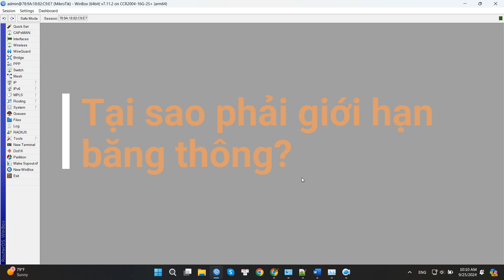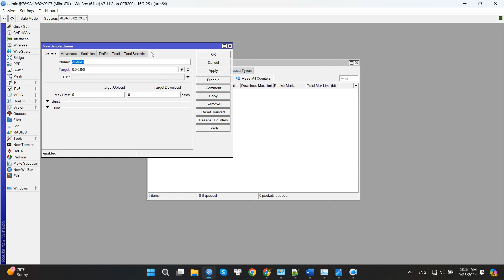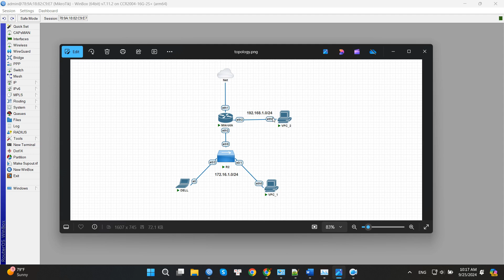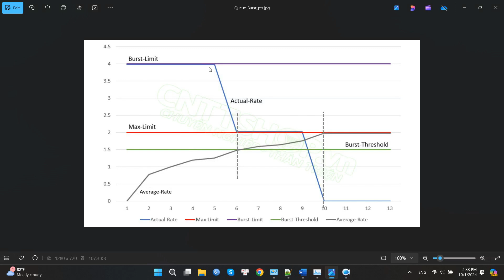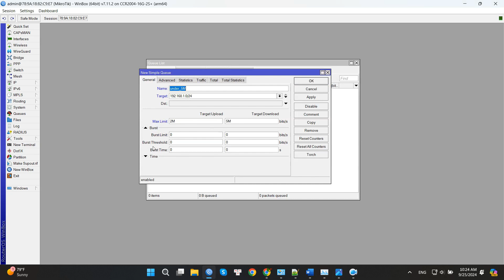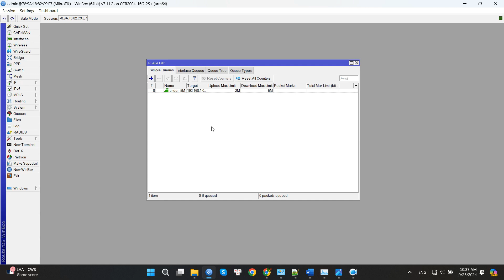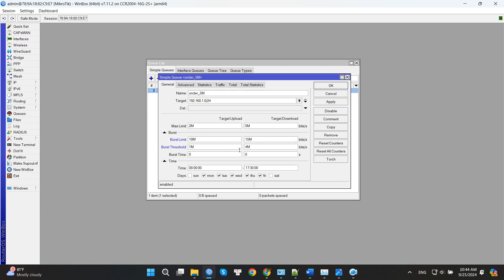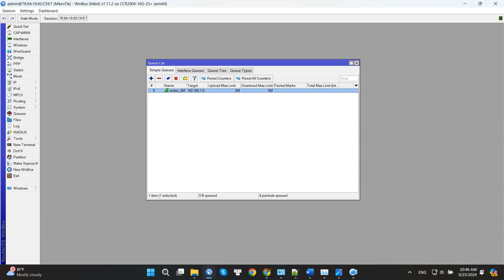Hướng dẫn cấu hình giới hạn băng thông trên router Mikrotik sử dụng Simple Queue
Trong thời đại mà Internet đã trở thành một phần tất yếu trong cuộc sống, việc quản lý và tối ưu hóa băng thông mạng trở nên vô cùng quan trọng. Đặc biệt đối với các mạng gia đình hoặc doanh nghiệp có nhiều thiết bị kết nối, việc giới hạn băng thông cho từng thiết bị hoặc dịch vụ là điều cần thiết để đảm bảo sự ổn định và hiệu quả của mạng. Mikrotik, với phần mềm RouterOS mạnh mẽ, cung cấp cho người dùng tính năng hữu ích để quản lý và điều khiển băng thông mạng hiệu quả. Trong video này, CNTTShop sẽ hướng dẫn các bạn cách cấu hình giới hạn băng thông với Simple Queue trên router Mikrotik.
00:00 Giới thiệu
00:32 Tại sao phải giới hạn băng thông?
01:31 Chức năng Queue trên Mikrotik
02:18 Cấu hình Simple Queue trên Mikrotik
06:05 Kết quả